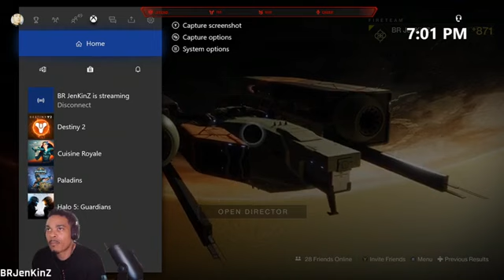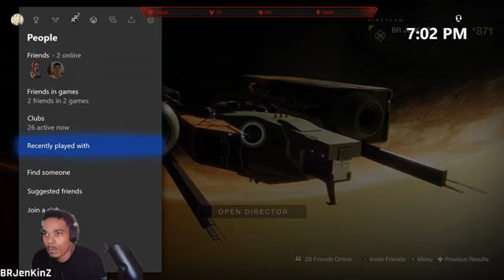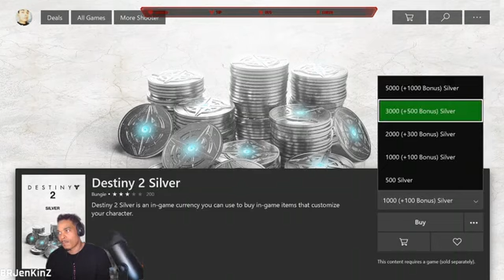destiny 2 crusible gameplay - nightstalker pvp crucible gameplay - 34 kills - destiny 2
1 day ago - In Destiny 2, he can appear all over the map, as well as inside the Tower.

It sounds like Bungie will finally sort Destiny 2 PvP out.

Destiny 2 lights out medal in crucible.

Destiny 2: epic crucible gameplay at 1080p 60fps.